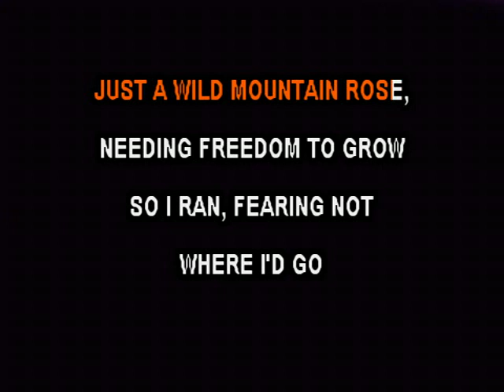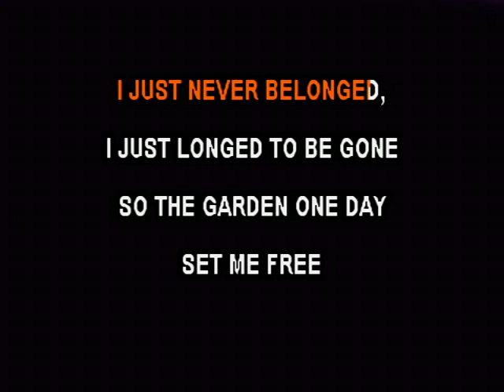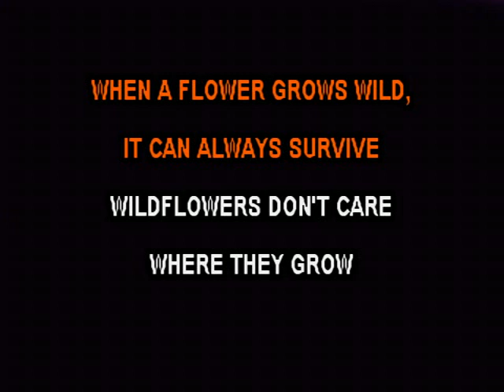Wildflowers - Mick Flavin